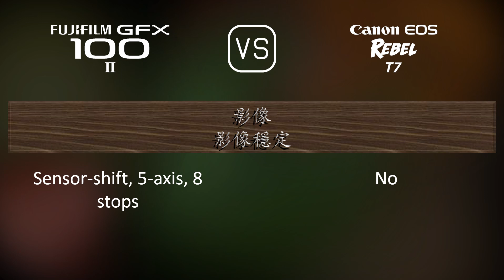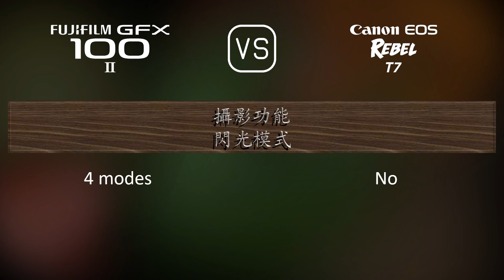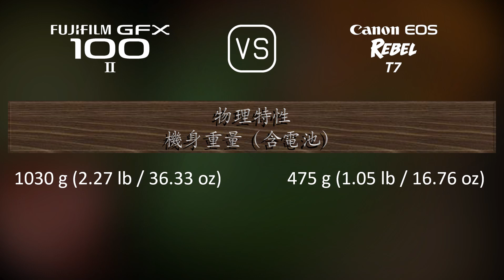Fujifilm GFX 100 II 與 Canon EOS Rebel T7 的規格比較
本片是 Fujifilm GFX 100 II 與 Canon EOS Rebel T7 的功能概述和規格比較 (comparison of specifications)，希望對您有所啟發。感謝您的支持。

00:25 推出
00:33 機身
00:40 影像感測器
01:01 影像
01:16 光學與對焦
01:41 屏幕
01:58 取景器
02:13 攝影功能
03:06 錄像功能
03:20 儲存
03:24 連接性
03:49 物理特性
04:07 雜項